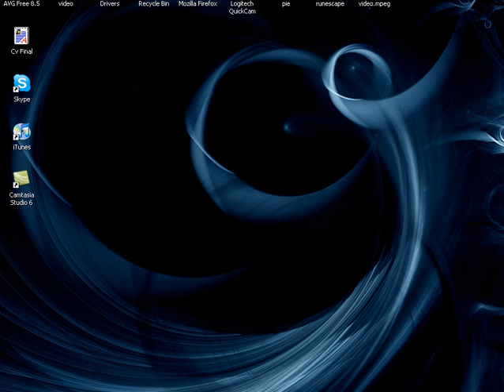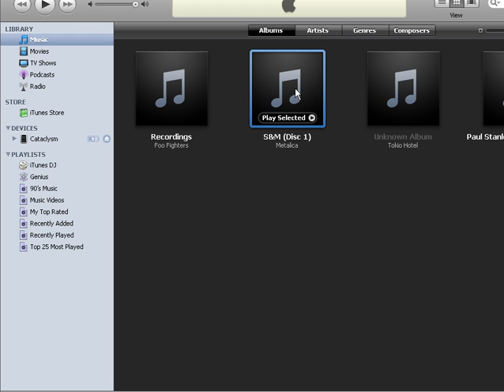How To Put Songs From Another Pc Onto Your Ipod Without Deleting Your Current Files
This video will show you how to put songs from another Itunes Library without Deleting your existing Data. [With Commentry]
Please bare with me as this is my first commentary video, and if you wouldl ike any more help, Feel free to ask, and i'll post another video up, answering your questions.